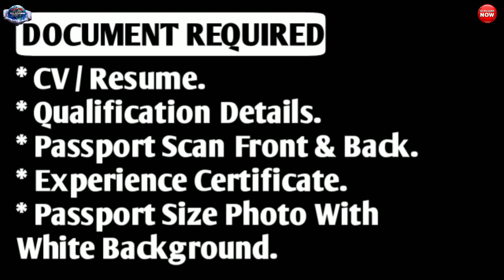Jobs In Poland || Fruit Packaging Job || Work Permit || By Gulf Job Requirement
Required Documents:-
(5) CV